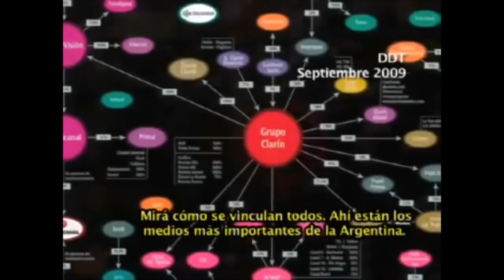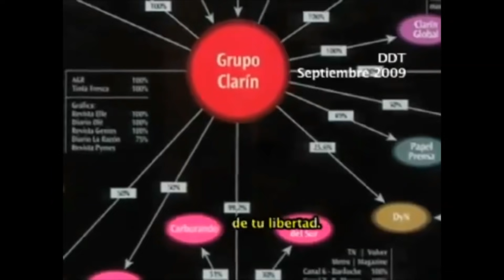Dejá de buscar MONEDAS CON ERRORES, ACÁ TE EXPLICAN EL NEGOCIO REAL !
El CiberCiudadano, Leonardo, envía éste vídeo y dice
"José: ANTE TANTA GENTE DESEPERADA BUSCANDO MONEDAS CON ERROR ORTOGRÁFICO, les dejo éste vídeo para que vean como se puede ganar dinero ! No como el pibe que pagaba la cena con monedas en Europa, pero bueno. Esto se puede hacer en nuestra realidad"